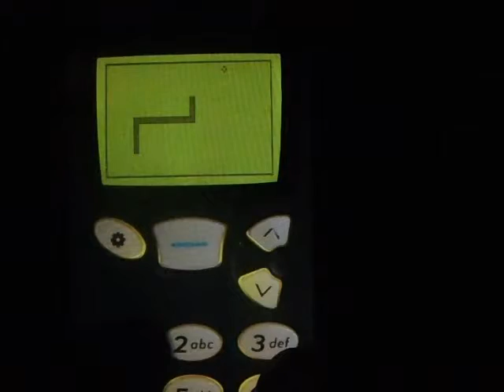Windows Phone Game Snake '97 Review